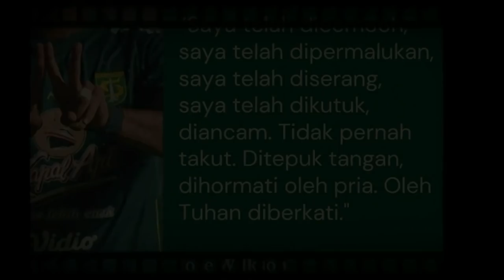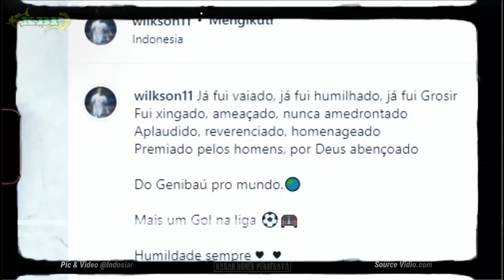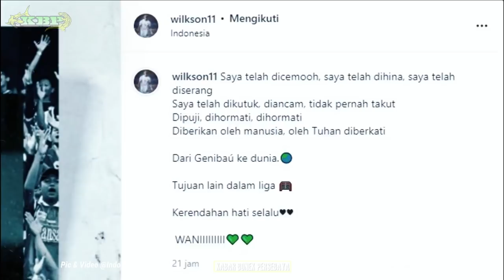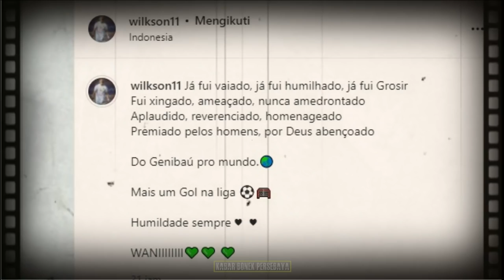NESU..? Di PAIDO Bonek, Jose Wilkson BAPER Curhat Kondisi nya di Persebaya